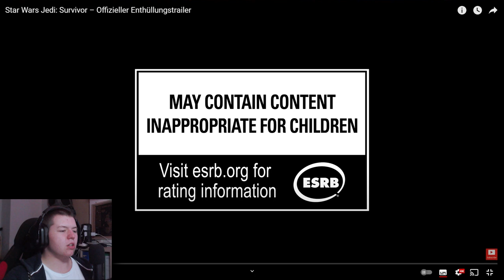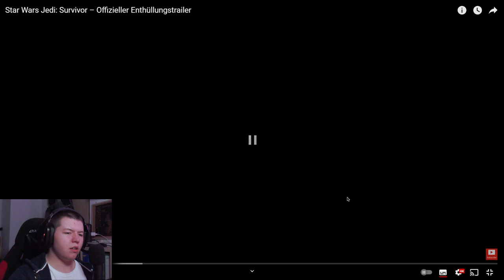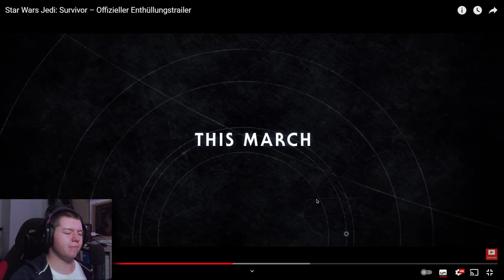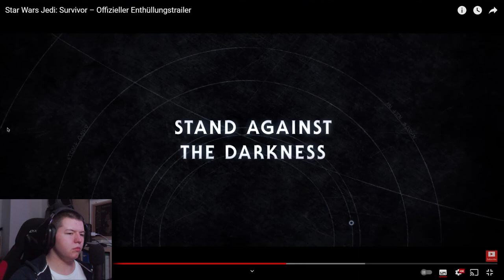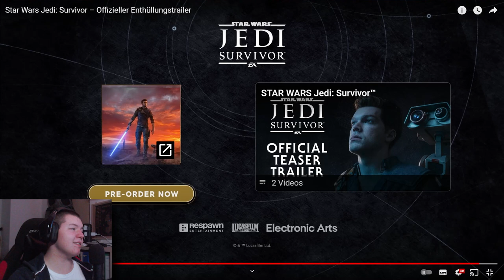Star Wars: Jedi Survivor Trailer Reaction!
Wenn euch das Video gefallen hat dann lasst doch gerne ein Like da,
wenn nicht, dann auch 😁
//Auch woanders:
//Mein Equipment:
++ Tastatur:
++ Maus:
++ Mauspad:
++ Monitore:
++ Wireless Headset (G935):
++ Mikrofon (Maomo AU-PM422):
 ++ Meine 1. Kamera:
++ Meine 2. Kamera:
//Mein PC:
++ Gehäuse:

Danke für's Zuschauen! :D